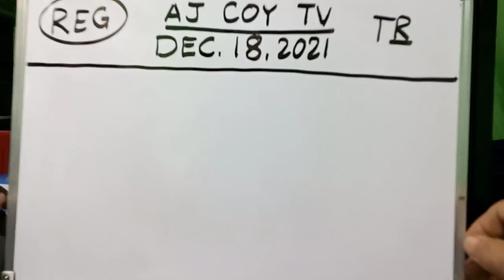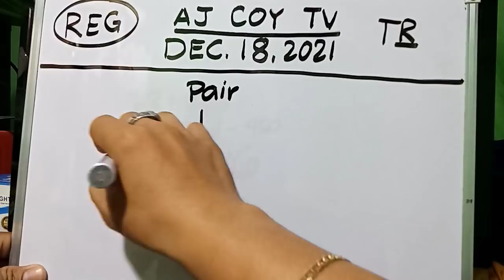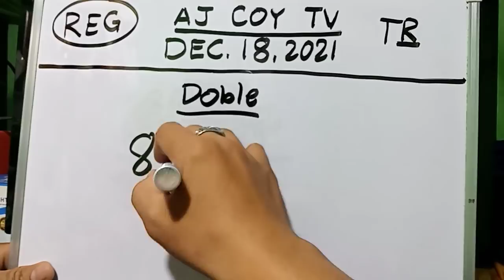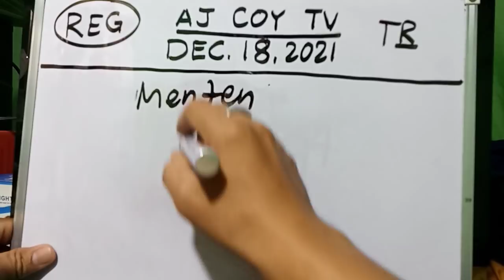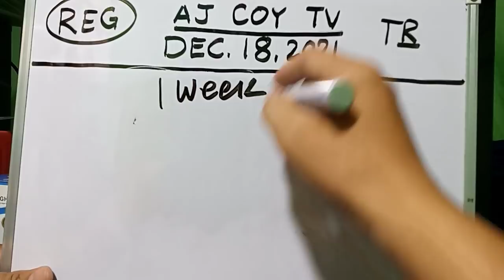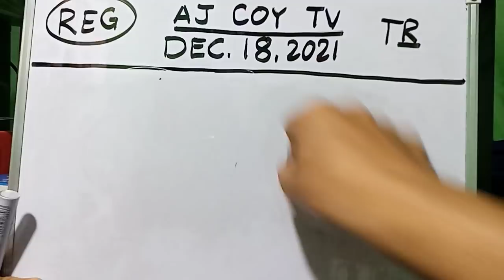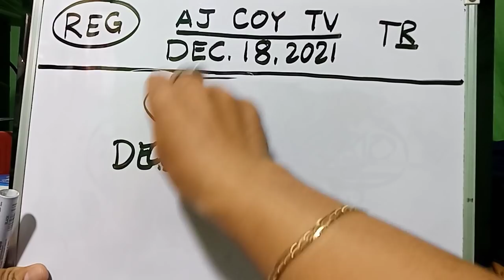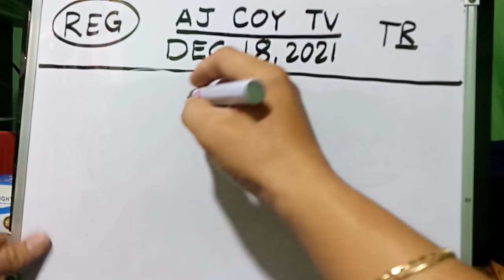DECEMBER 18, 2021 NEW BEST AND SP NUMBER TODAY|AJCOYTV